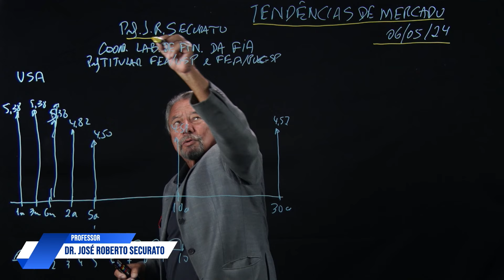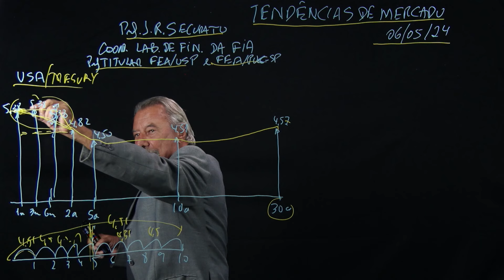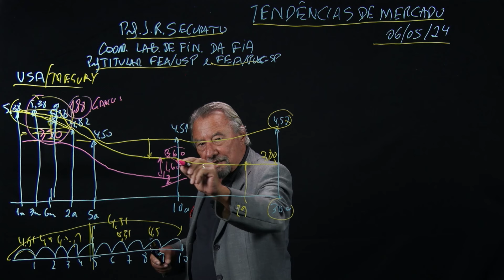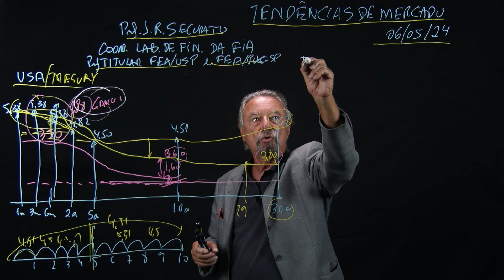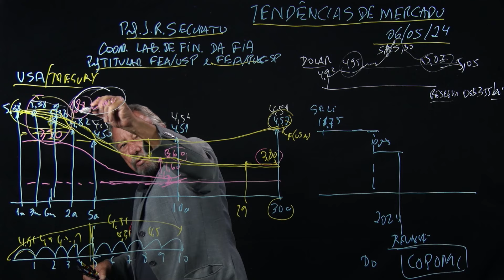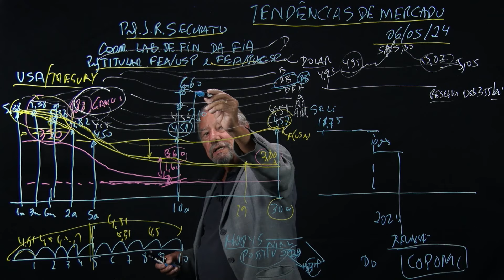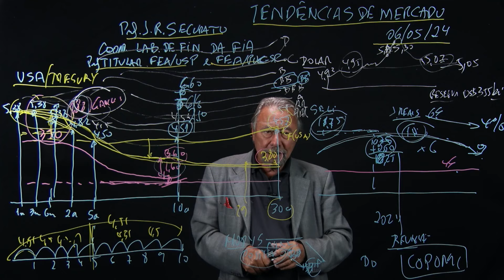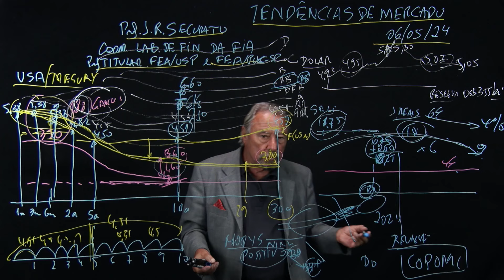Tendências de Mercado: queda futura da inflação americana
Esta semana (07/05), no Tendências de Mercado, o renomado Prof. Dr. José Roberto Securato traz sua análise sobre a queda futura da inflação americana.